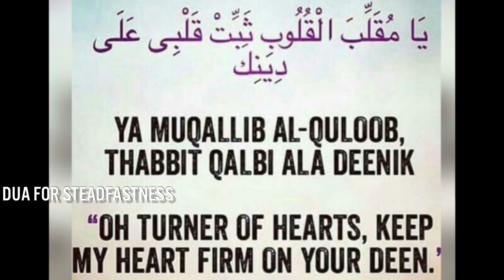🆕 How to wake up from heedlessness & temptation (fitna) of duniya? assim al hakeem JAL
00:00 Intro & Ques
00:27 we are All tested
01:21 how to pass this test?
01:44 #1 Dua
02:17 #2 Islamic Enviroment
02:59 #3 Cut Addictions